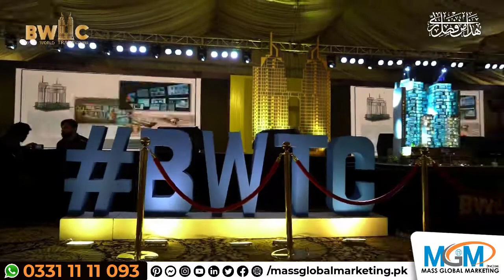Presenting Blue World Trade Center, Tallest Business Address of the Twin Cities | Blue World City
Presenting Blue World Trade Center, Tallest Business Address of the Twin Cities | Blue World City Islamabad